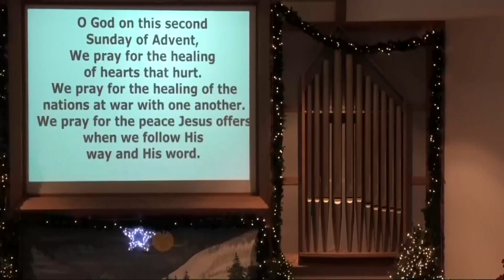PEUC20221204worship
Port Elgin United Church Sunday Worship for December 04, 2022.  Rev. John Smith presiding.  Nancy KIein leading music.